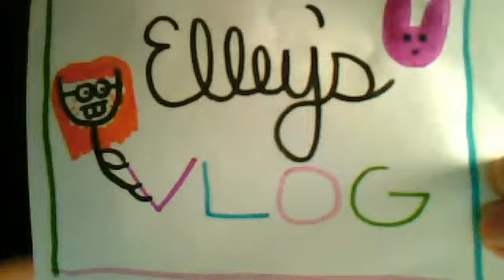Elley's Blog #5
I'm super busy this week!